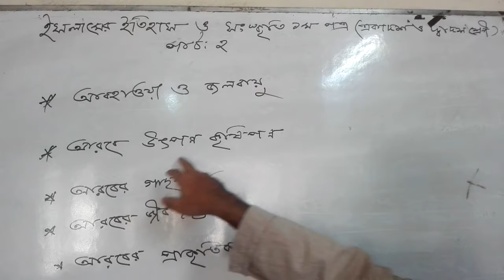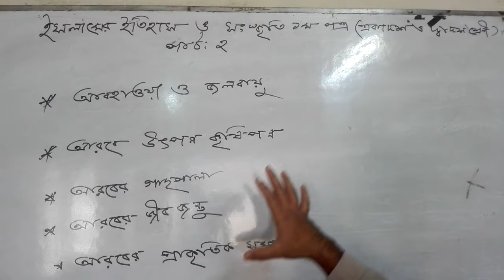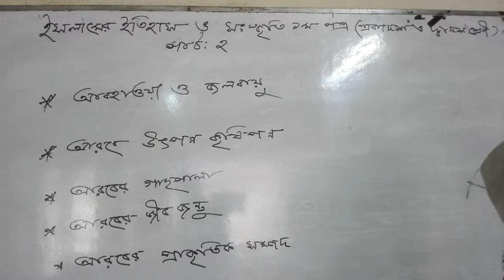islamic history and culture 1st paper_class XI&XII_chapter 0_topic 02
IMRUL KAYES SUNNY
LECTURER
KHILGAON IDEAL COLLEGE,  DHAKA